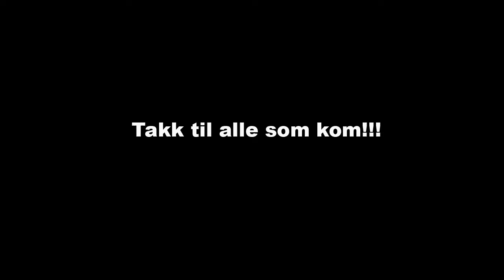"Carl Omar" live fra Gamla Konsert & Scene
Gutta på Gangen live fra et fullsatt Gamla Konsert & Scene 19 januar 2019. Tusen takk for en strålende kveld!